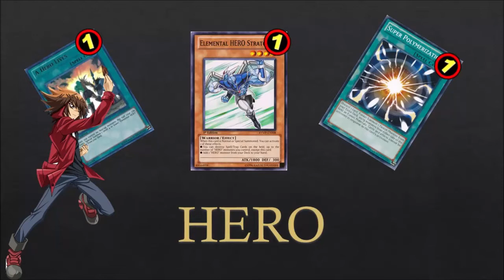YGOPRO - Masked Hero deck September 17, 2018 banlist feat. Stratos (no Isolde)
cold kingdom - light